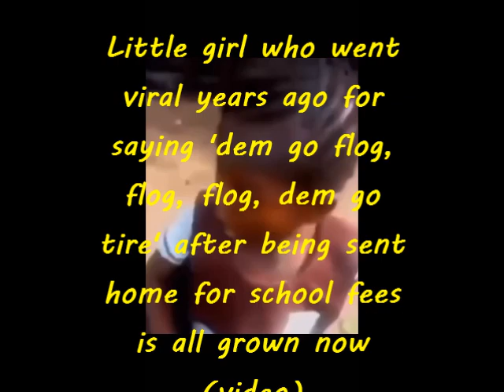Little girl who went viral years ago for saying 'dem go flog, flog, flog, dem go tire' after....